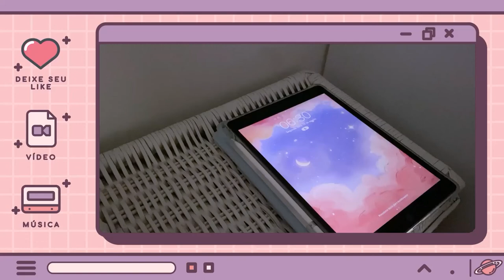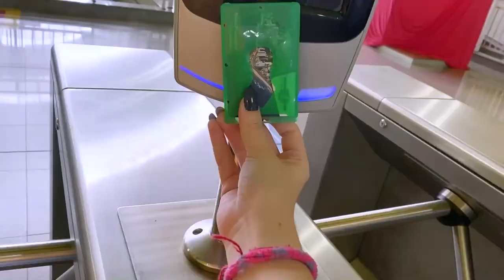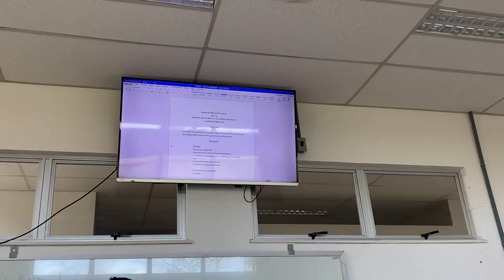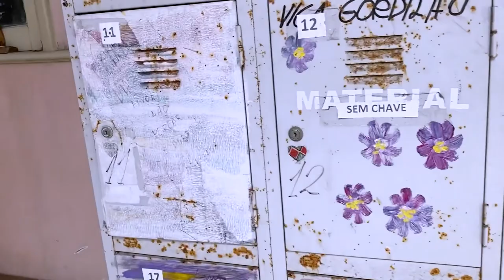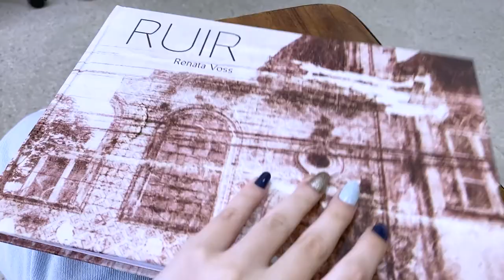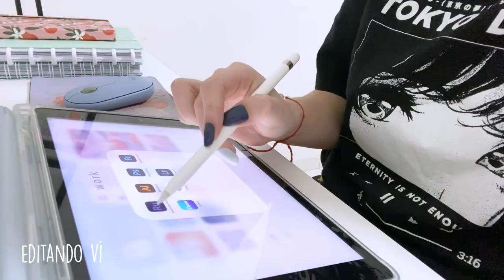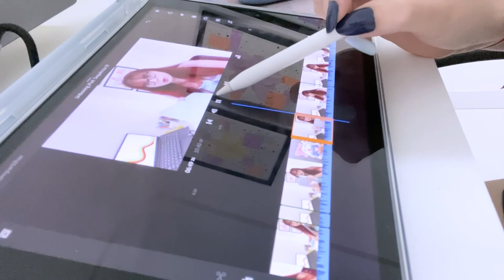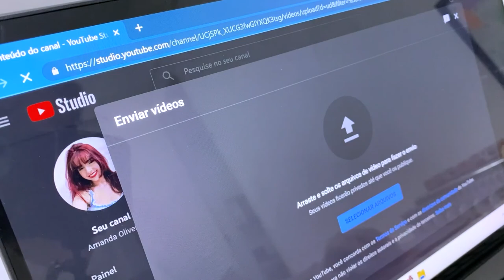Primeiro dia de aula na FACULDADE DE DESIGN | Vlog 2º Semestre UFBA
Acompanhe comigo esse vlog de como foi o meu primeiro dia de aula do segundo semestre. Atualmente estou cursando Design na Escola de Belas Artes da UFBA e essa semana começou mais um semestre.

Nesse vídeo eu mostro um pouco da minha rotina como estudante de design, desde a hora em que eu acordo até a minha convivência dentro do Campus de Belas Artes (EBA) da UFBA durante as aulas.

❤ Mais vídeos legais para você assistir ❤